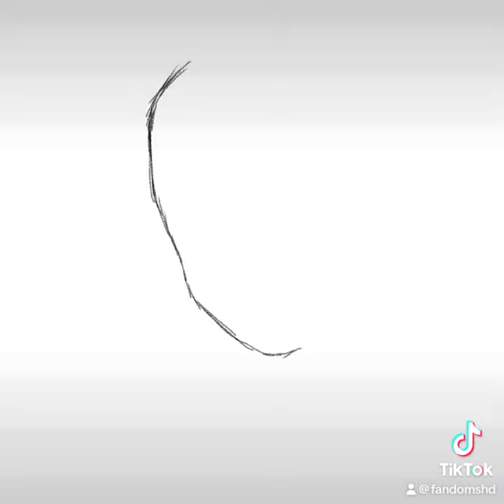Speed paint of an updated version of Daisy the Gold Horn